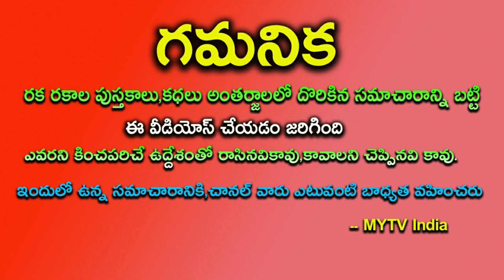రేపు 23 బుధవారం 12 రాశులలో ఈ ఒక్క రాశివారికి అద్భుతఘడియలుtomorrowastrology